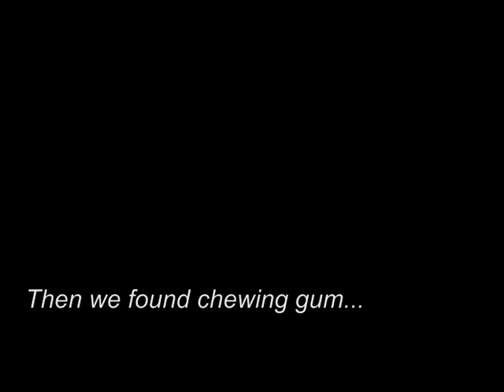DYNAZTY in Los Angeles #4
Video blog #4 from the recording of Dynazty's second album in Los Angeles, CA.